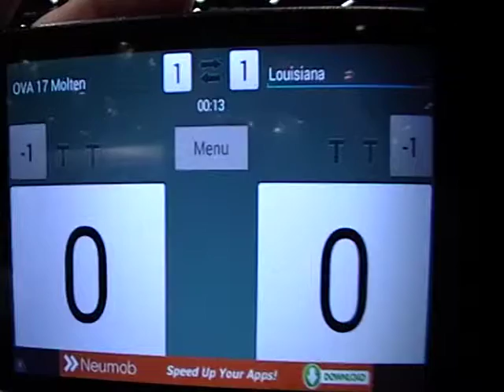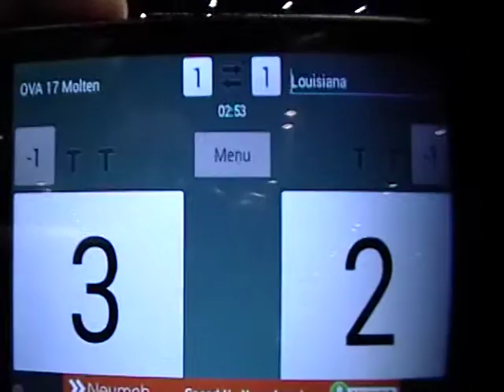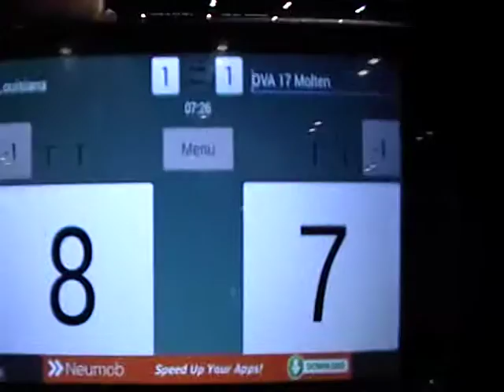AAU Nationals-OVA 17 Molten(white)vs. Asics Louisiana 17(black&gold)-Set 3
11th match of the 2015 AAU Girls Jr.  National Championship for OVA 17 Molten against Asics Louisiana 17.